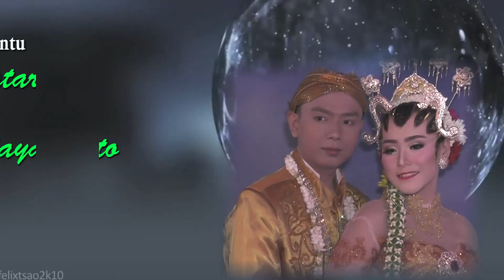LUKA LAMA_MONICHA_LUKI & MC NONO